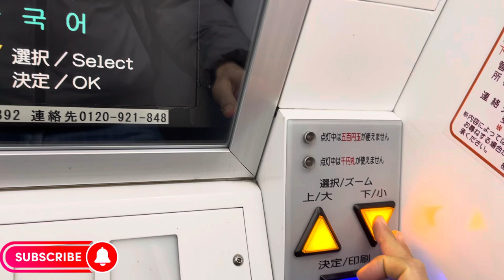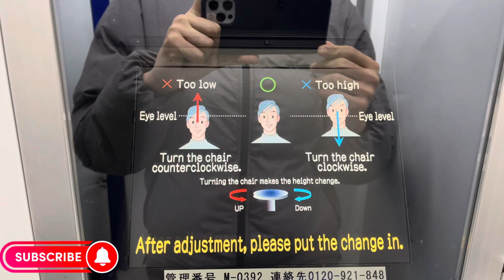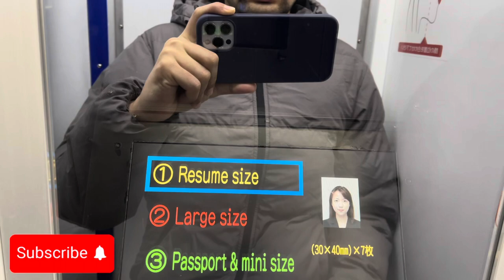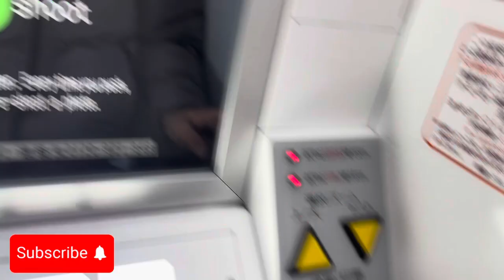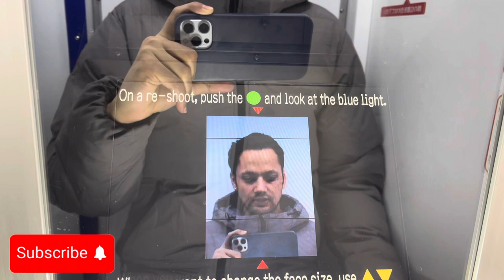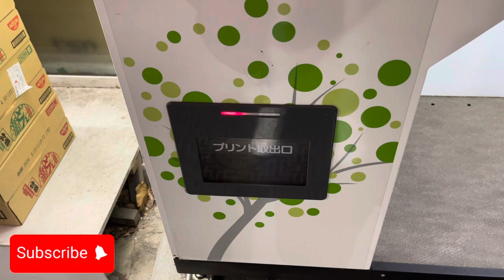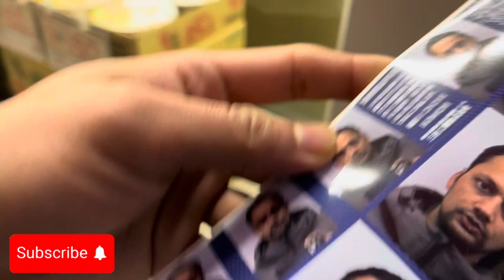How to use Photo Booth in Japan 🇯🇵/Easy to earn money/ Passport Size Photo From Automatic Machine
A photo booth is a vending machine or modern kiosk that contains an automated, usually coin-operated, camera and film processor. Today, the vast majority of photo booths are digital.